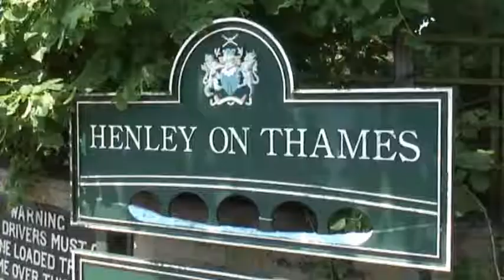British National Party Candidate for the forthcoming By Elec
Tim Rait's Election video for the forthcoming By Election in Henley on June 26th includes various points that are close to the Party. He outlines how the 10p Tax Threshold and also the EU are important topics, and is seen together with Cllr Richard Barnbrook who visited the area recently to lend his support. We wish Tim all the best in his forthcoming endeavours.